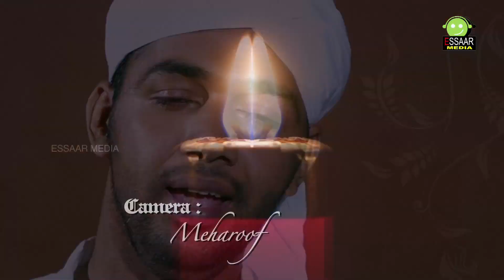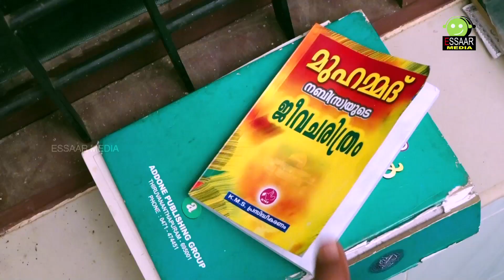Prapanjathinte Nayakare | SALEEM KODATHOOR | NEW MADHU GANAM | KHALEEFA | ESSAAR MEDIA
Album : Khaleefa, Direction : Shanif Ayiroor, Produced by Saleem Kodathoor, Camera : Maharoof , Editing : Shameer Khan Koduvally, Lyrics, Music Sung by : Saleem Kodahoor, Orchestration : Sayed Abbas, Marketing : Essaar Media